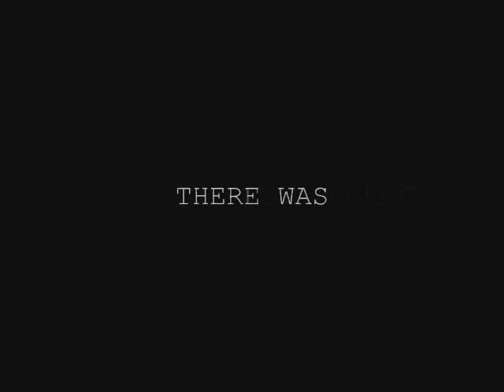Chair Quest: The Scepter of Bones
A fun trailer for a treasure hunt/squirt gun war that I rigged for my friends to see who got my la-z-boy chair after I graduated. They were hunting for my "Scepter," and whoever got there first became "High Steward of the Chair."

All music and video is custom-made by me. The pictures were of the contestants.

Congratulations to Jacob Landauer, the new High Steward of the Chair!